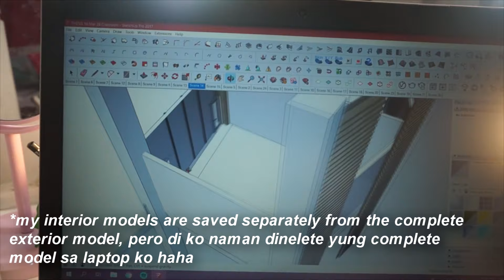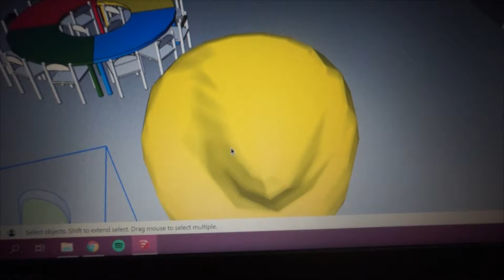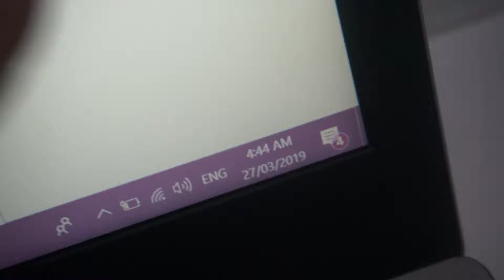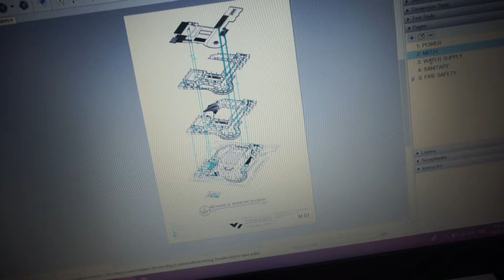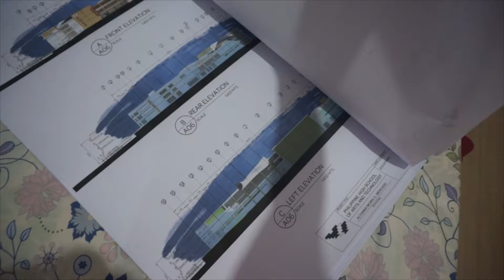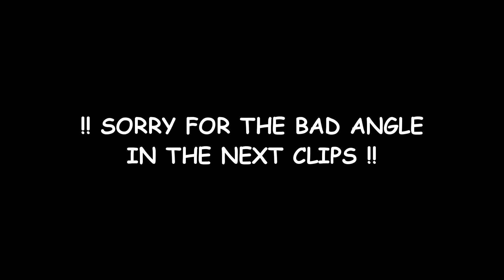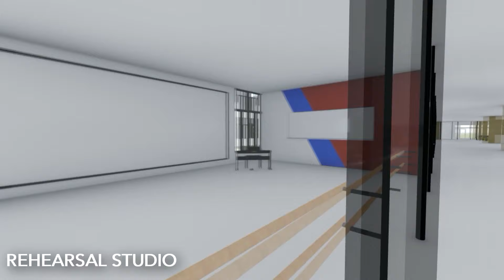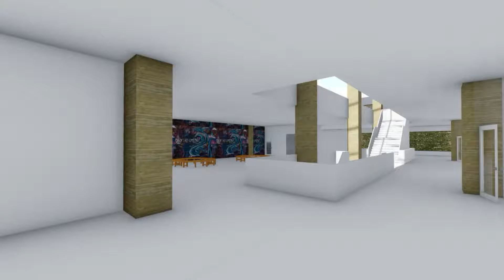FINAL SUBMISSIONS + Answering Your Comments! | THESIS IT! Part 5 (Philippines)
Watch THESIS IT! Part 1 here!

Watch THESIS IT! Part 2 here!

Watch THESIS IT! Part 3 here!

Watch THESIS IT! Part 4 here!
MY FIRST EVENT! | Choosing Colors FAIL + Make a Sketch Model with Me! | THESIS IT! Part 4

ABOUT MOI
Hello! My name is Moira Mercado, 21 years old, from the Philippines! I am currently taking up BS Architecture at UP Diliman.